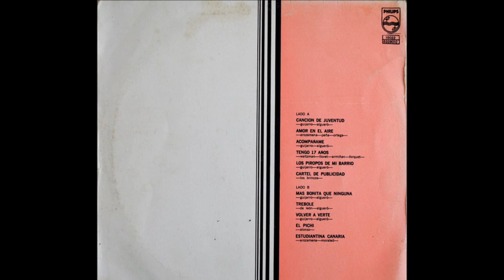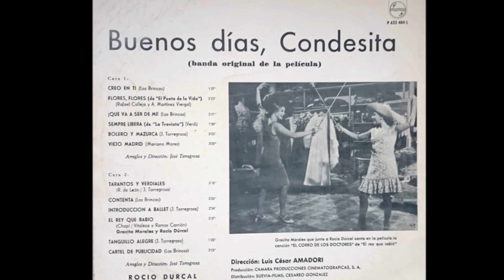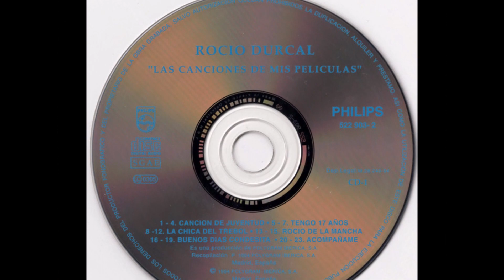Rocío Dúrcal - Cartel de publicidad (audio HQ HD)